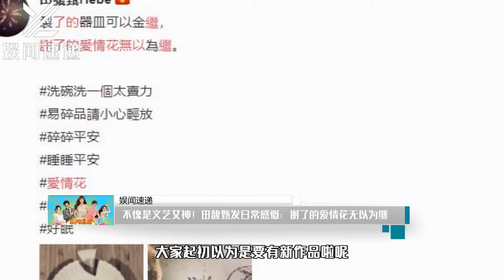不愧是文艺女神！田馥甄发日常感慨：谢了的爱情花无以为继